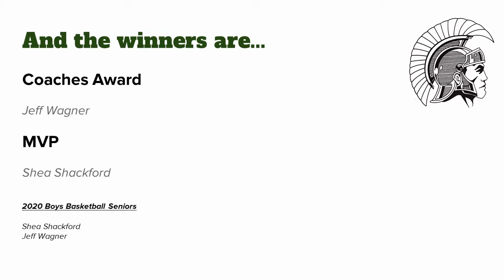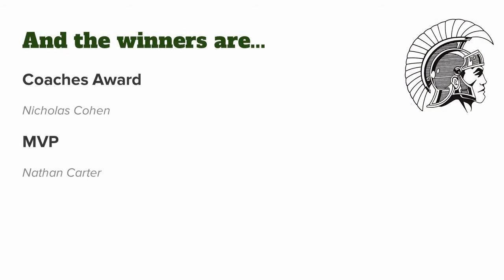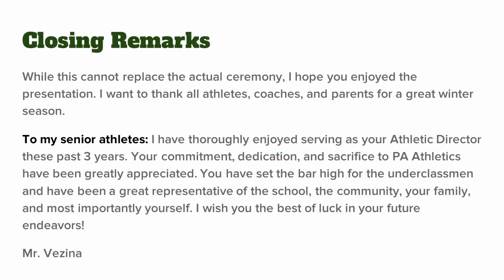2020 Winter Sports Awards